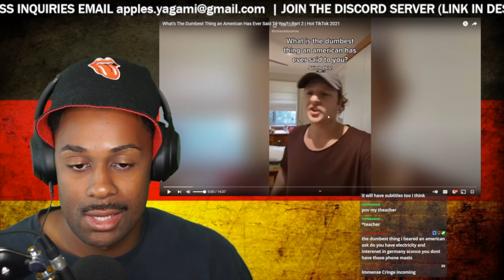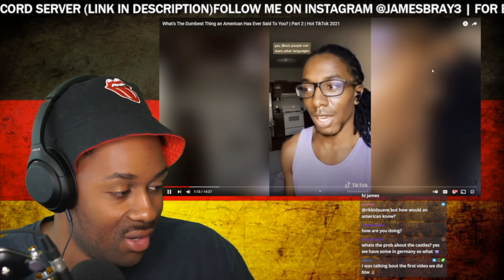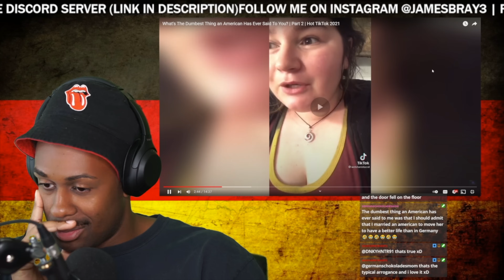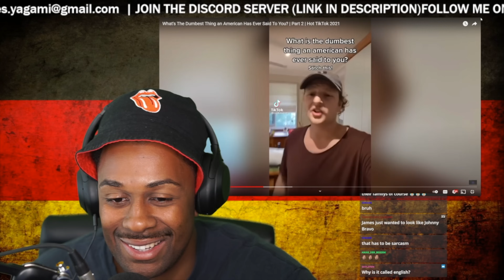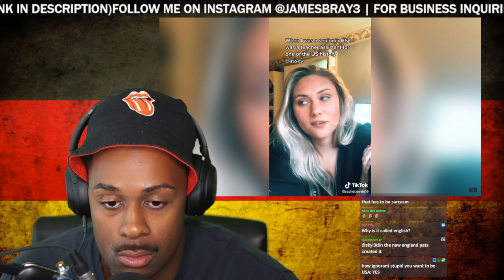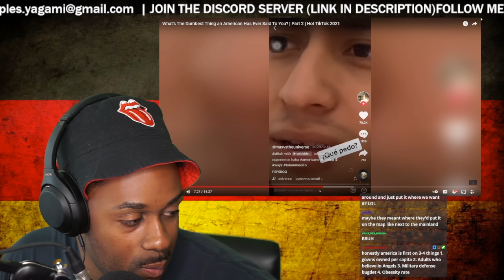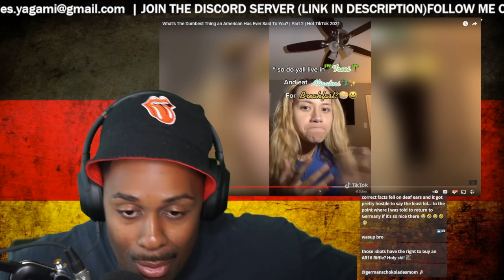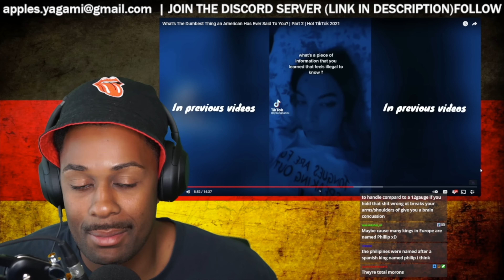WHAT'S THE DUMBEST THING AN AMERICAN HAS EVER SAID TO YOU?? PT 2